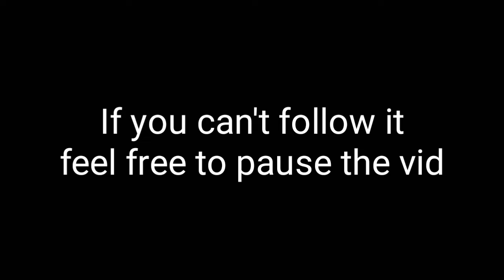100 SUBS Q&A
About me👨:
Name: Giorgio
Age: 14
Hobbies: I have no life
What kind of vids do I make: I make Bullet Force and Forward Assault videos.

Links👇:
My discord server:

Best Forward Assault clan:

Ignore this:
MrBulletForce
Forward Assault
Bullet Force
Bullet Force hack account
Forward assault hack account
Try not to laugh challenge
Try not to rage challenge
Bullet Force case opening
Forward assault case opening
Forward Assault tips and tricks
Q&A